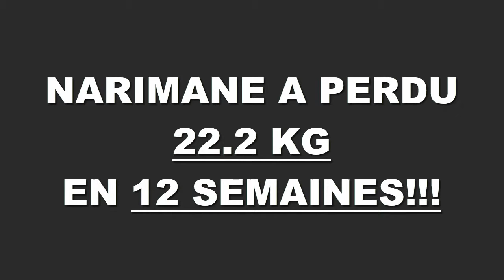Transformation physique rapide Angers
Narimane a perdu 22,200 kgs en 12 semaines à la Training Academy